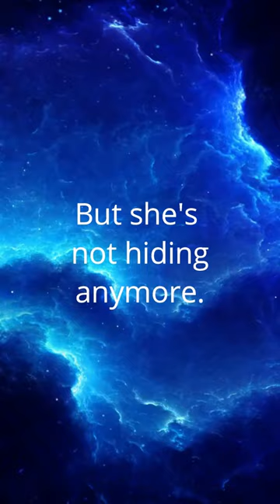Phone Book Trailer for Loss of the Unguarded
A teaser for the new release of Loss of the Unguarded, a YA Paranormal about the battle between angels and demons in our modern day world.